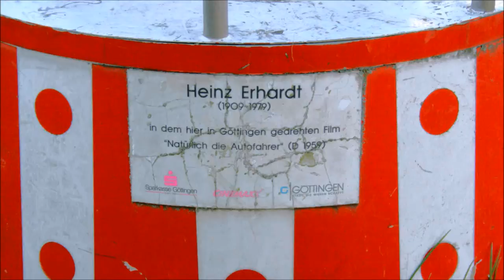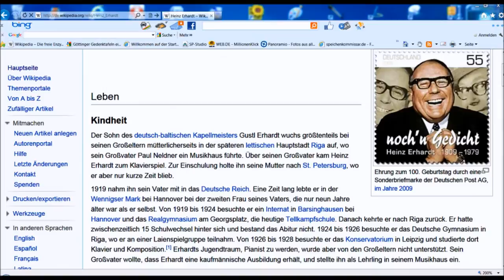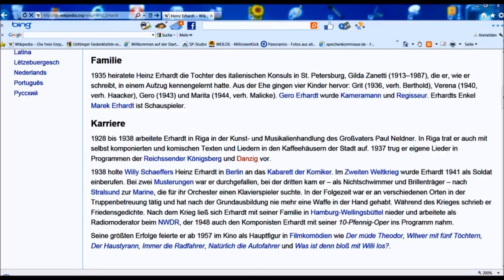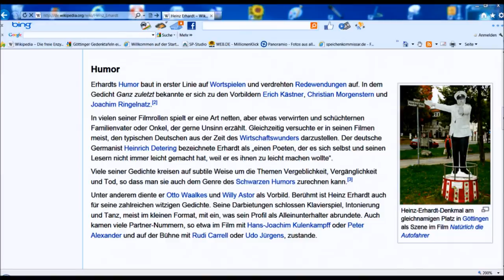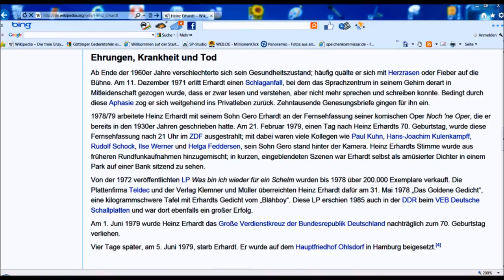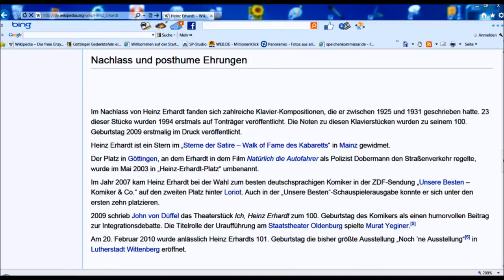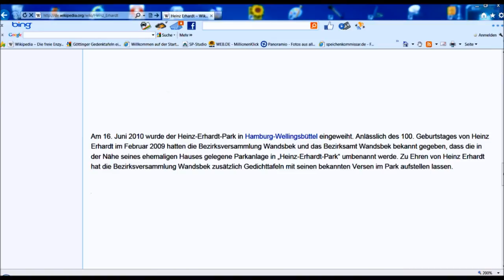🔴 Heinz Erhardt • Komiker & Schauspieler • 1909 - 1979 • Weender Landstraße 1 ~ Gedenktafel ...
Heinz Erhardt hat in Göttingen verschiedene Spielfilme gedreht. Gegenüber der Georg August Universität an der Weender Kreuzung steht dieses Denkmal. Viele erinnern sich mit Freunde an die schönen Filme, die uns Herr Erhard geschenkt hat ...